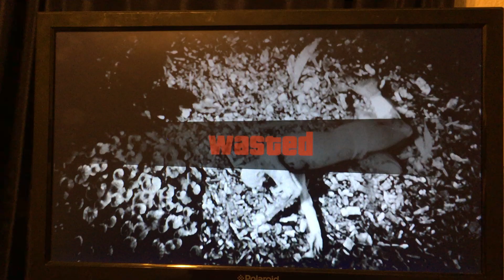Franklin Punches Trevor 2